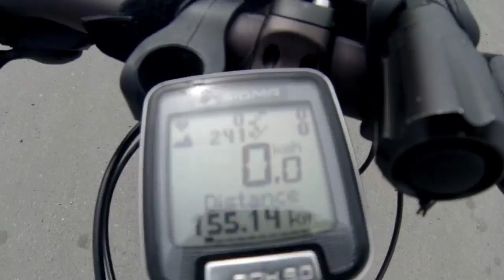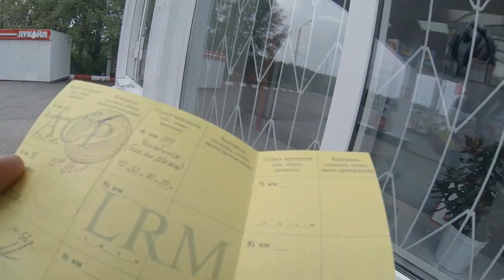Марафон 200 км: Шоссейное безумие 25.05.2013